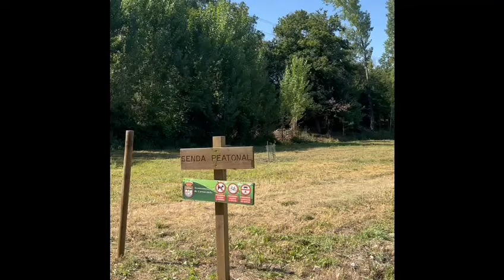Noticias del Bierzo para el café de este domingo 18 de agosto de 2024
☕BUENOS DÍAS🤗 ¡A disfrutar del domingo! Esto es lo que debes saber para comenzar el día informado:

☀️ Jornada soleada y de calor en El Bierzo con máximas que superarán los 30 grados